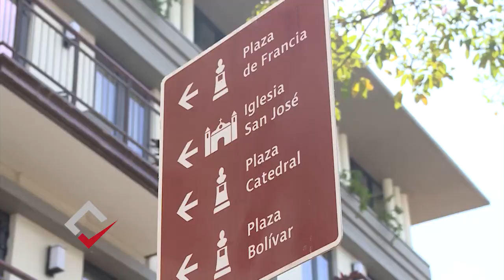¿Y qué hay de bueno?: 20 de diciembre de 2021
En esta edición de ¿Y qué hay de bueno? te mostraremos la sorpresa que recibieron niños de diferentes comunidades de la provincia de Chiriquí con motivo de la Navidad. Por otro lado, se hablará acerca de cuáles son las estrategias de seguridad que se aplican en Panamá para que los turistas se sientan seguros en el país. Además, hablaremos del festival que se realizó en la Comarca Ngäbe Buglé para promover la riqueza cultural y natural de su pueblo.